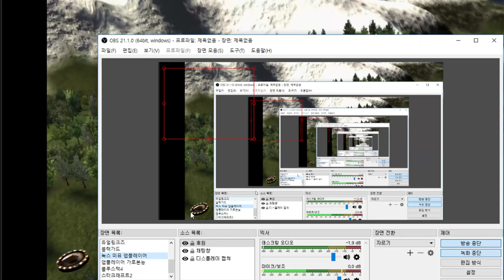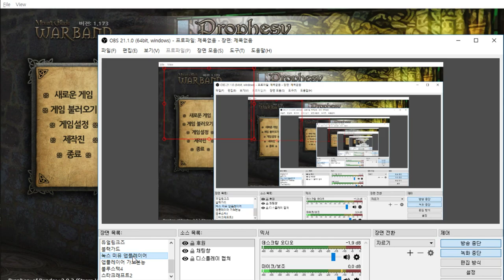10화 판타지모드 + 전쟁게임 최고난이도 대륙정복기 - 마운트 앤 블레이드 펜도르의 예언